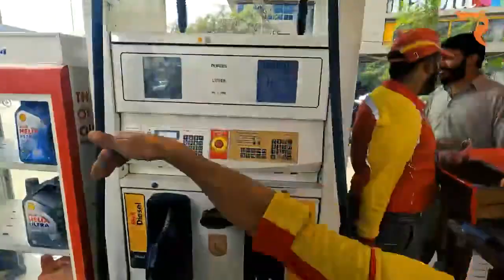how tax detect on a daily basis? imrankhan emotionaldamage live election emotional damage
funny

emotional damage

reel
reels
funny videos
viral
viral videos
viral dance
short
shorts
short videos
shorts video
new
top 10
how to
Best
Last episode
LIVE
LIVE NEWS